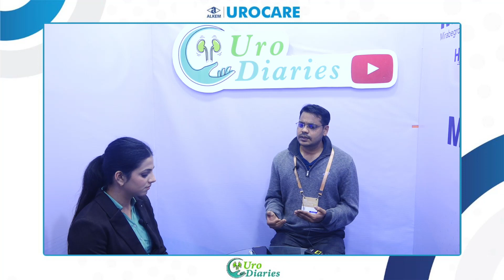Dr Pranav Chhajed USICON'23 day 3